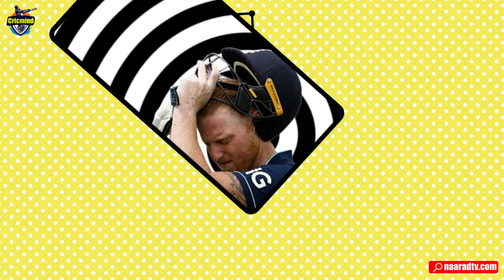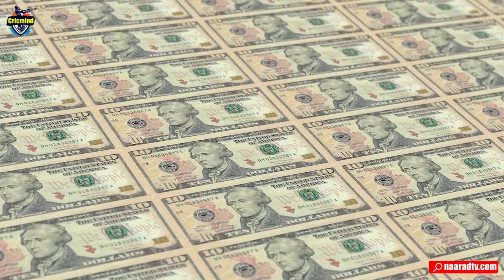Is Ben Stokes early retirement going to change cricket ? One Day Cricket पर संकट के बादल_Cricmind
It has been almost ten days since Ben Stokes played his last One Day International match. But, since the news of his retirement came in the news media till today, perhaps not a single day has gone when this early retirement has not been talked about. Will Ben Stokes' retirement have the power to change the future of cricket? Now how will this happen? And what is the full story behind Ben Stokes' retirement? I will talk to you today on every aspect related to the story behind Ben Stokes' retirement in the crisp style of Crick Mind and the reactions that come after taking his retirement. Also, in the end, I will also put such a factual theory in front of you. In which you will get the answer that why did Ben Stokes take retirement from ODI cricket? Why not Test or T-Twenty International?
Host-Anurag Suryavanshi
Story-Talib Khan
Editing-Anurag Suryavanshi